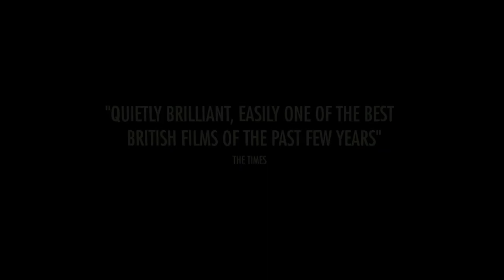EVERYDAY International Trailer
EVERYDAY tells the story of four children separated from their father, and a wife separated from her husband.

The father Ian (John Simm) is in prison. The mother Karen (Shirley Henderson) has to bring up a family of four children by herself.

Filmed over a period of five years, EVERYDAY uses the repetitions and rhythms of everyday life to explore how a family can survive a prolonged period apart. It is, in part, a response to the usual way cinema portrays the passage of time.

The film unfolds in a series of visits: first the family visiting the father in prison, later the father visiting the family at home. With each visit the distance between the children and their father becomes harder to bridge.

By avoiding the normal cinema conventions of time passing, EVERYDAY focuses on the small subtle changes as people grow up and grow old whilst being apart.

It is a story of survival and love, a celebration of the small pleasures of everyday life.